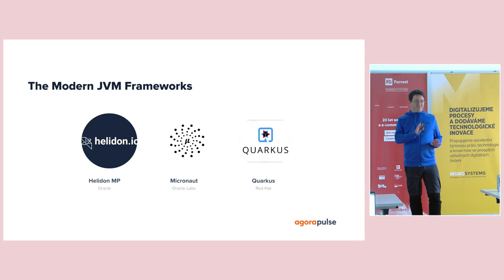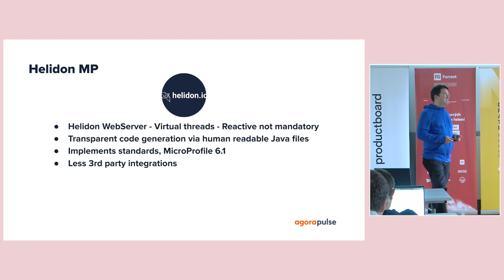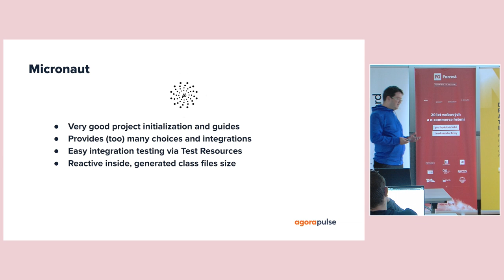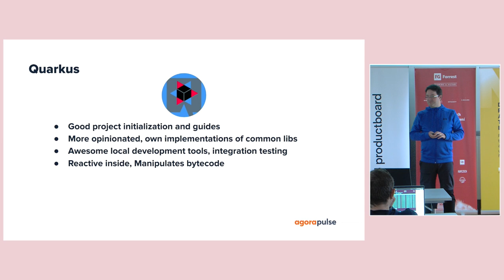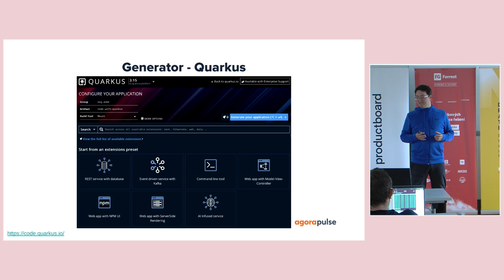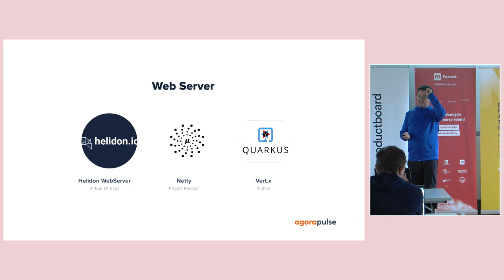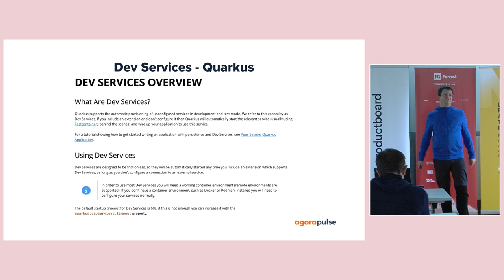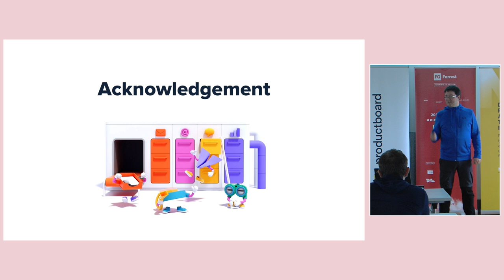jOpenSpace 2024 - Vladimír Oraný - DX: Cold Start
V tomto videu se přednášející věnuje porovnání tří moderních Java frameworků – Helidon, Micronaut a Quarkus – z pohledu vývojářské zkušenosti (Developer Experience). Nejprve představí Helidon jako framework, který se drží standardů, jako je Jakarta EE a MicroProfile. Vývojáři se u něj nemusí zabývat reaktivním modelem, protože využívá virtual threads z projektu Loom, což zjednodušuje práci s vláknovými operacemi. Helidon je však považován za více akademický a neposkytuje tak široký ekosystém knihoven jako jiné frameworky.

Dále se zaměřuje na Micronaut, který nabízí větší množství možností pro různé knihovny a nástroje. Micronaut má propracované průvodce a generuje kompletní projekt, což je výhodné pro začátečníky. Poskytuje také rozsáhlé možnosti pro práci s databázemi a testování, včetně automatického připojení k testovacím kontejnerům. Přednášející upozorňuje, že Micronaut může generovat velké množství tříd, což zvyšuje komplexitu.

Quarkus je představen jako framework s velmi dobrým startem a efektivním generováním projektu, včetně rozsáhlé podpory kontejnerizace a různých databázových nástrojů. Nabízí vlastní knihovny, jako je Mutiny pro reaktivní programování nebo Qute pro práci s šablonami. Quarkus je podle přednášejícího vyladěnější v některých oblastech, ale používá své vlastní knihovny, což nemusí vyhovovat všem. Quarkus také automaticky spouští databázové kontejnery a umožňuje snadné připojení více služeb k jedné databázi.

Na závěr přednášející zmiňuje, že všechny tři frameworky poskytují skvělý výkon, ale každý má své specifické výhody. Helidon je akademičtější, Micronaut nabízí širší ekosystém a Quarkus má propracovanější nástroje pro správu projektů a integraci služeb.